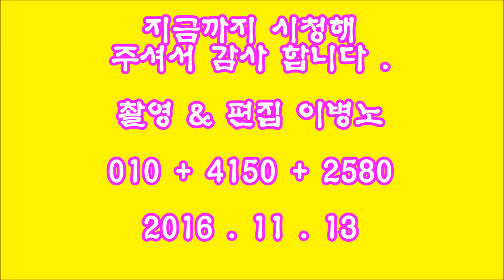* 민들레 품바 * -아따 고것참- " 2016 " 내장산 단풍 대축제 "이태백 품바